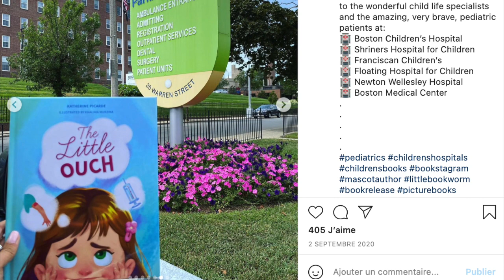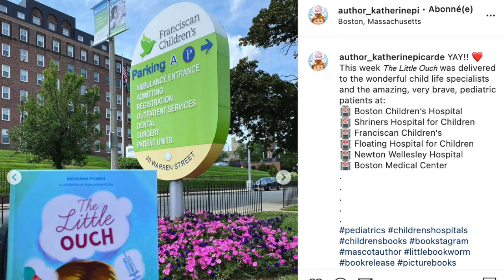The Little Ouch by Katherine Picarde I Read Aloud I Books about going to the doctor's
Read with the author's permission

The Little Ouch, written by Katherine Picarde, illustrated by Khalima Murzina
38 pages, Macot books